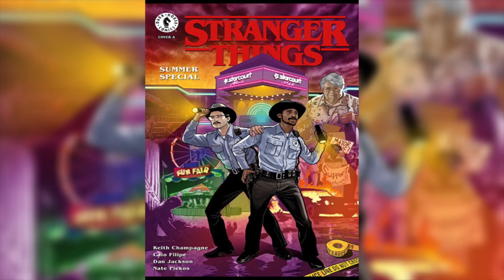Stranger Things: Summer Special Comic & How it fits in during the timeline of Season 3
In this video I discuss the events of the new graphic novel "Stranger Things: Summer Special" and where it takes place in the stranger things timeline during season 3. Also I discuss some of the things that differentiate in the graphic novel vs. the show.

I’m also working on a complete chronological stranger things timeline that’ll take a while to complete but I’ll eventually made several videos on it.